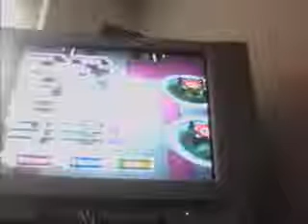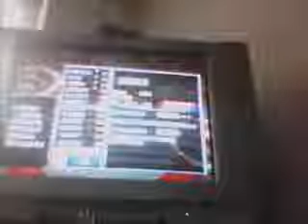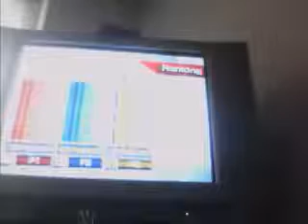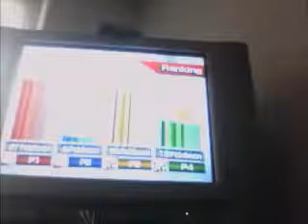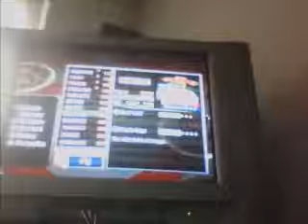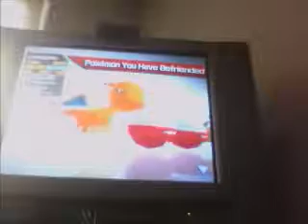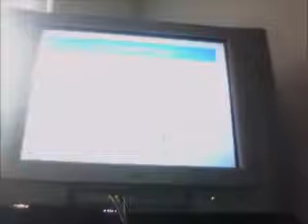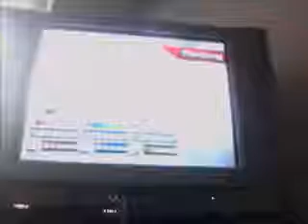Let's Play Pokemon Rumble Episode 6- 1 hour and 40 minutes of awesome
Sorry that i went further into the game., but I'm back playing more Pokemon Rumble with Kris, aty40114, and Rob. You can tell that i went back to Rank A. But further to due! Welcome to the 1 Hour and 40 minutes special of Rank S.